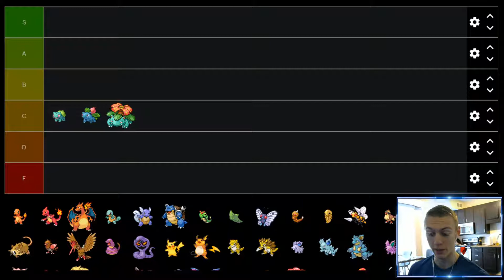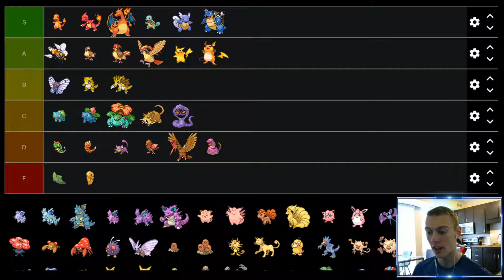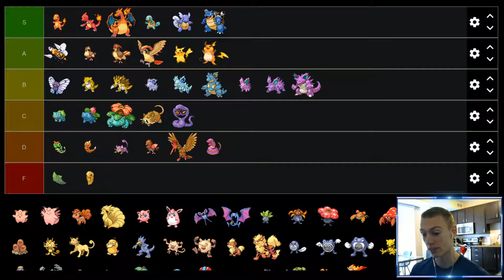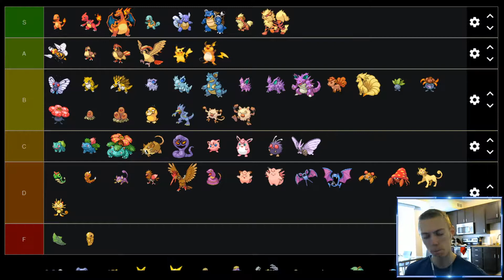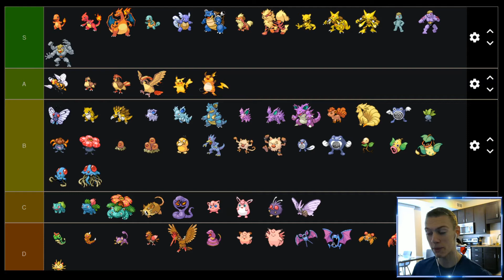Pokemon Generation 1 Tier List - (Part 1/2)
I take a look at the first half of the Pokemon from Generation 1 and rank them based on how much I like using them in the Pokemon games and their appearances in the TV show.